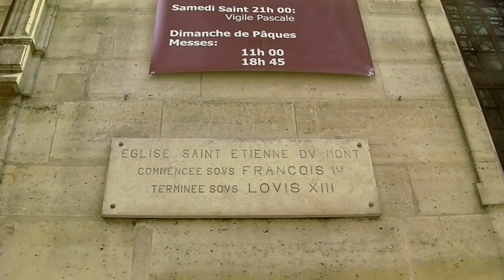Église St. Étienne du Mont... Place du Panthéon, Paris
"Jesse Cook-Canción Triste", sound recording administered by:   EMI

Eglise St Etienne du Mont...
Rue de la Montagne Sainte-Geneviève, 75005 Paris